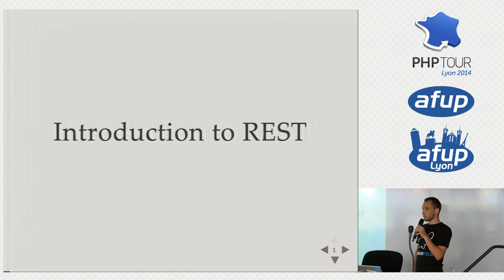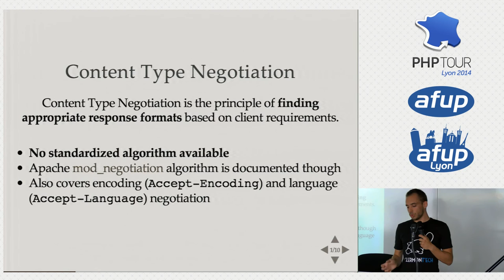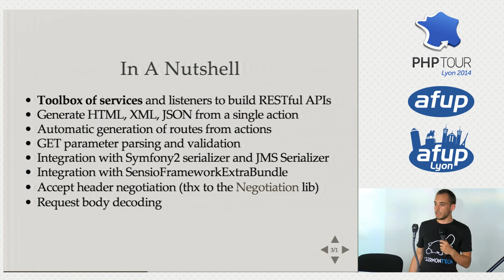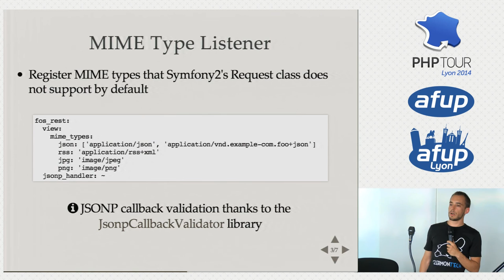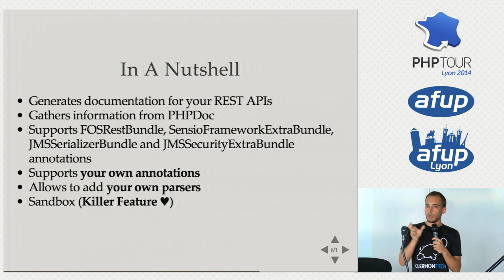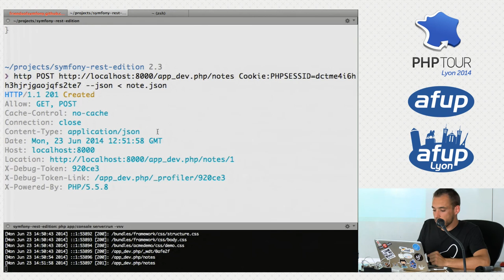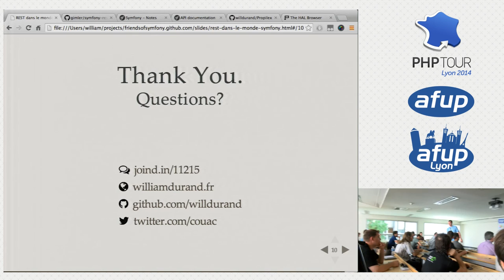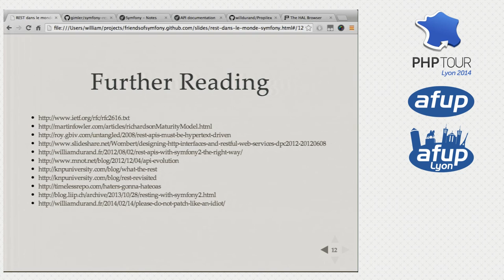REST dans le monde Symfony - William Durand - PHP Tour Lyon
Voici un tour d'horizon des outils disponibles pour créer des APIs REST robustes en PHP et plus précisément avec le framework Symfony2. Les différentes couches en jeu seront passées en revue, que ce soit le routing, la sérialisation, le versioning, les tests, mais également la documentation de vos APIs. Globalement, cette présentation fera l'état des lieux de REST dans le monde Symfony.